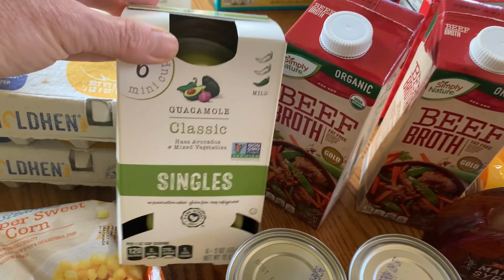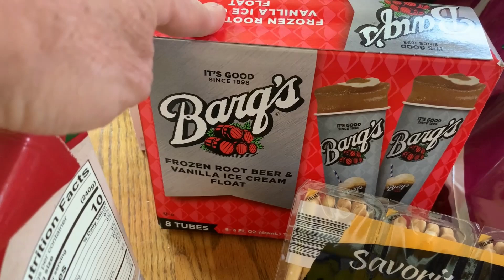MyWW | Menu Plan and Aldi Grocery Haul! 6.12.20